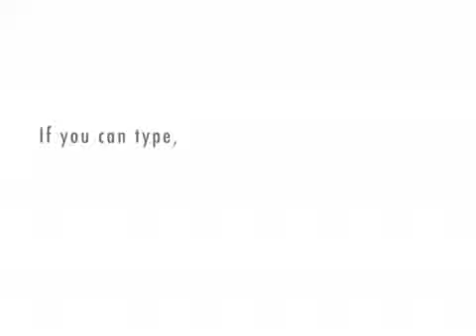Edaurdo Jones new robots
some ideas for new robots